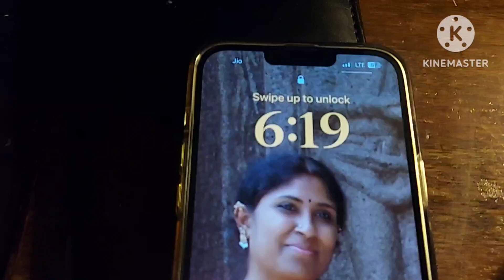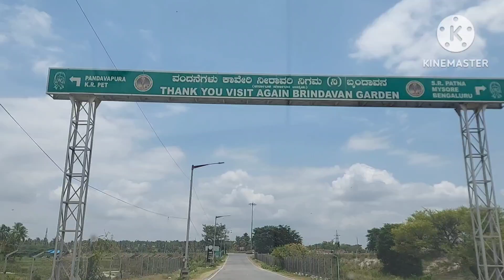Kaveri ನದಿಯ ಒಂದು ಸುಂದರ ನೋಟ KRS ನಲ್ಲಿ Morning Walk Hotel Check Out ಮರಳಿ ಗೂಡಿಗೆ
Thank you friends for your support and love ❤️ 😍 💖 ❣️ 💕